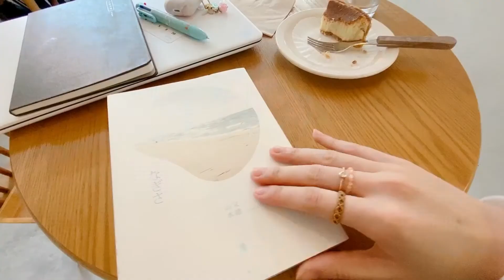[유학생브이로그]韓國留學VLOG#23_[半韓文]與論文共度的日常~探訪咖啡廳系列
最近有點忙碌,太多事想做&要做,所以剪片的時間其實少少的ㅠㅠ
但是還是想上傳點什麼~
所以剪了短短的2日的日常vlog